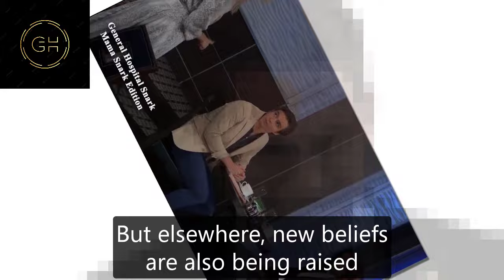General Hospital Spoilers for Thursday, November 30 | GH Spoilers 11/30/2023